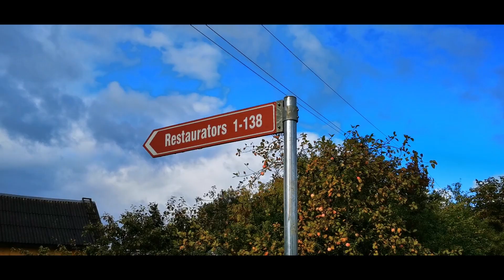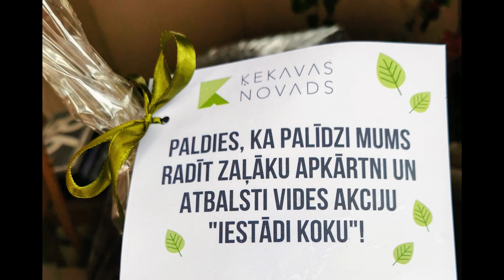Iestādīju koku un divus košumkrūmus ciematā "Restaurators"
Šodien parūpējos nedaudz par publisko vidi.

Paldies Ķekavas novada pašvaldībai par dāvātajiem stādiem un papildus materiāliem!